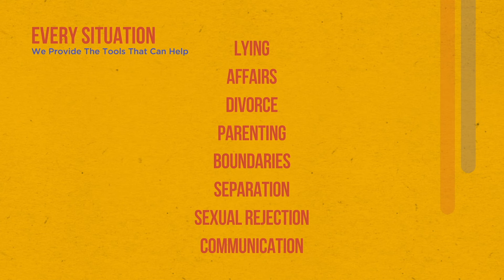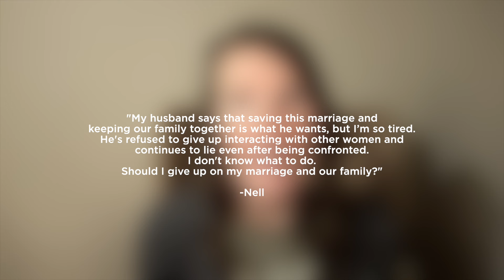Infidelity - 5 Dependable Ways To Help You Decide When To Walk Away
Should you walk away if your spouse cheated on you? We have the answers here for you in this video.

Also, Please consider scheduling a FREE Strategy Call with one of our Team Members:

We understand the hurt and frustration you’re feeling right now, and no matter how hard you try, you can’t seem to forgive your spouse for hurting you. At Marriage Helper, we are pro-marriage and believe that long-term marriage is worth it, yet, everyone has their breaking points. Some circumstances call for one person to walk away from the marriage forever, and today we break down the key factors. This episode will help you decide when you should walk away if you’ve caught your spouse in an affair.

In this video, we cover:

-Questions to ask yourself before making your decision

-Conditions where you should walk away from your marriage

-The 10,10,10 rule

-How to avoid making impulsive decisions

-Ways to boost your mental health

-Resources if you wish to save your marriage

When it comes to marriage, every situation is different. Some are more complex than others, but our experts will guide you .based on scientific-based principles and foundational research relating to all couples no matter the issue.

We are here to help you heal and find the happiness you deserve.

Call:
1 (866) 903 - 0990